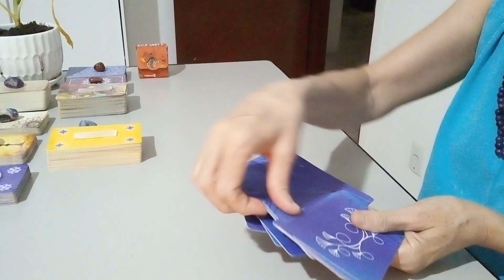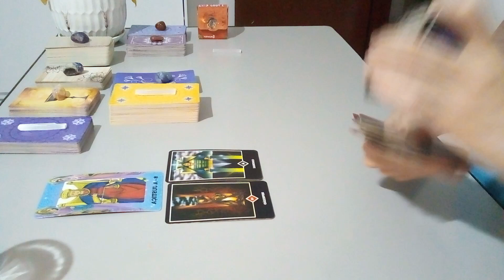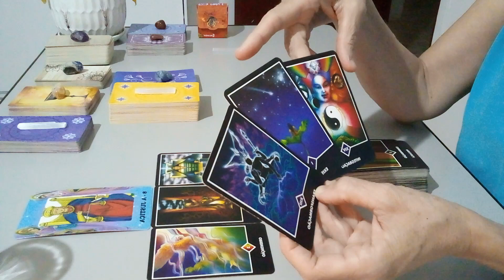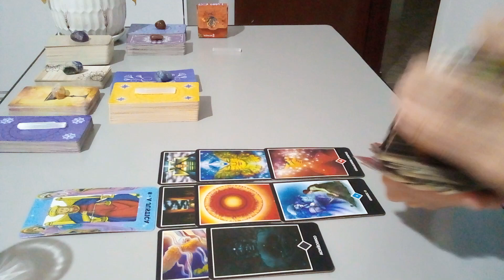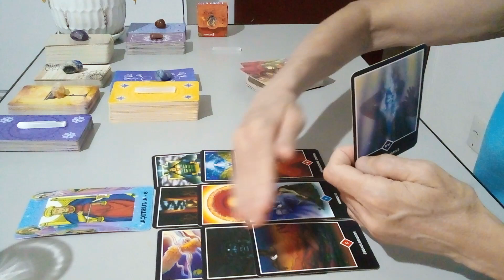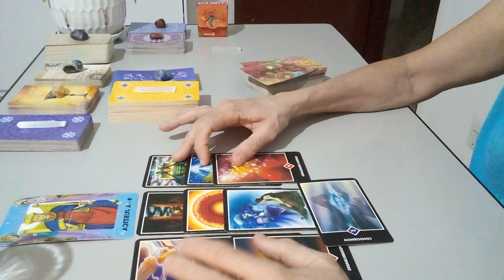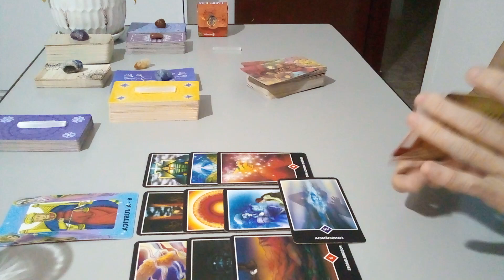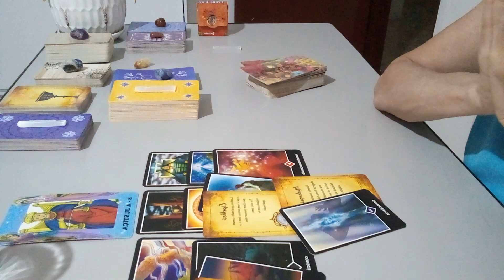Leitura intuitiva e atemporal. Justiça é merecimento🔹️🤩🌻🔝